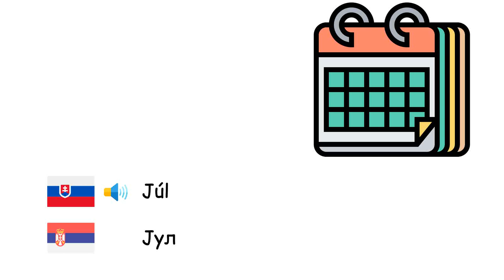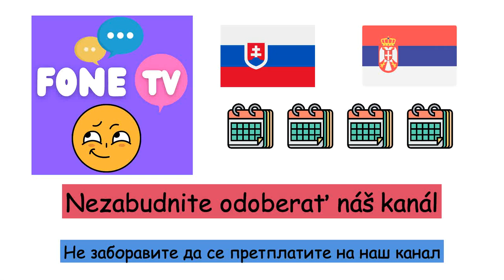Mesiace (Srbčina) (sk-sr)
Fone TV
sk-sr-22
месеци (Српски језик)
Január - Јануар
Február - Фебруар
Marec - Март
Apríl - Април
Máj - Мај
Jún - Јун
Júl - Јул
August - Август
September - септембар
Október - октобар
November - новембра
December - децембар